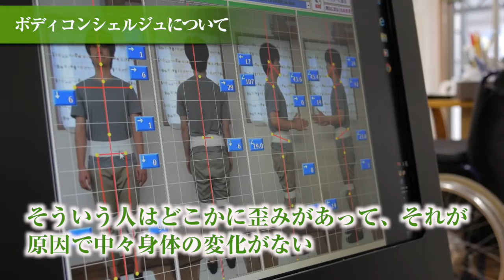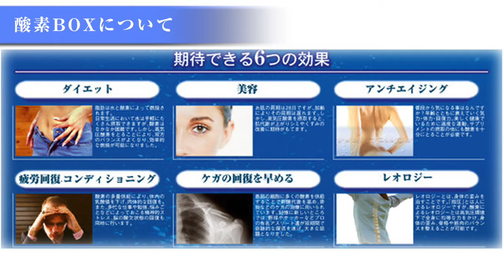矢倉せいたい｜静岡市清水で整体、スポーツ障害、マッサージ等格安で施術します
矢倉せいたいでは働く人の疲労回復、快適なスポーツライフを送って頂くためのお手伝いをしています。
スポーツを続けていく中での怪我の治療や、怪我をしないためのケアを行っています。
また姿勢測定・プランニングシステムBody Concierge 【ボディ コンシェルジュ】を静岡で唯一導入。
中でくつろげる【酸素BOX】を取り入れ、「慢性的な酸素不足」が原因と言われている、疲労回復、寝不足、あくびが良く出る、寝起きが悪く疲れが取れない、お酒疲れ、疲れると頭が痛いといった症状を改善致します。
ポータブル体成分分析装置【インボディ 430】など最新機器を導入し、自分の身体の状態を知り、整体の手技を組み合わせることによってより大きな効果が期待できます。

■矢倉せいたい
住所 / 静岡市清水区矢倉町4-10
営業時間 / 9時～12時、15時～20時
（日曜日のみ9時～12時、14時～18時）
定休日 / 毎週木曜・祝日